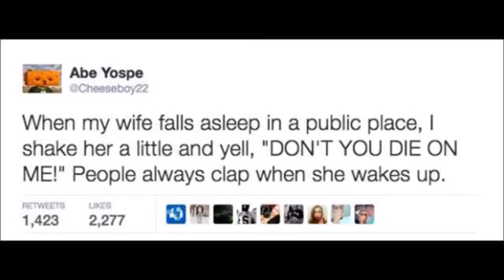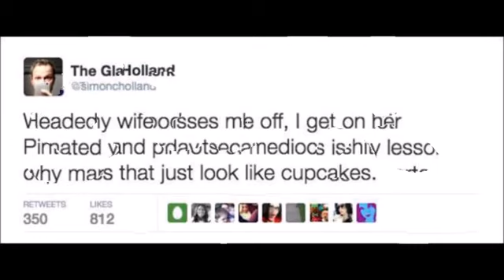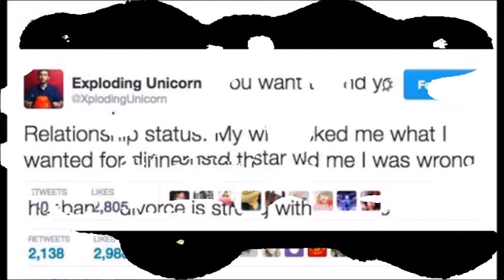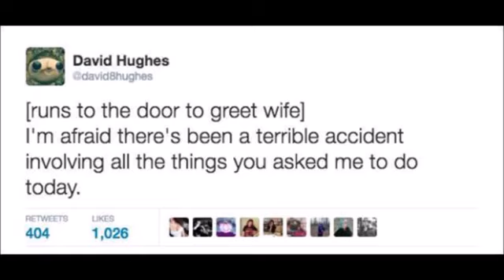21 TWEETS HUSBANDS DOES ABOUT THEIR WIVES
If you enjoy the video. follow for more